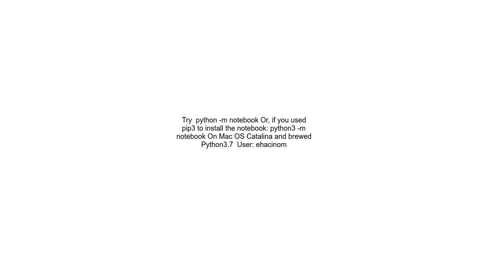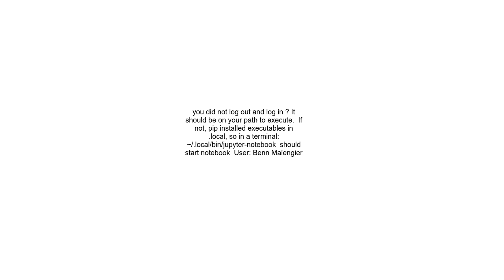After installing with pip, &quot;jupyter command not found&quot;